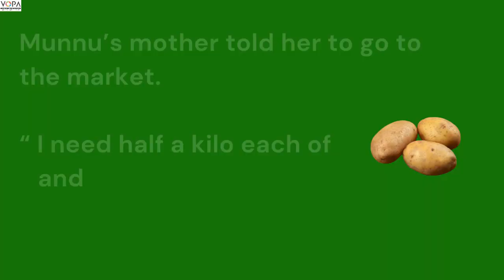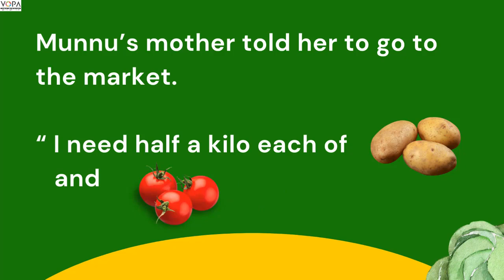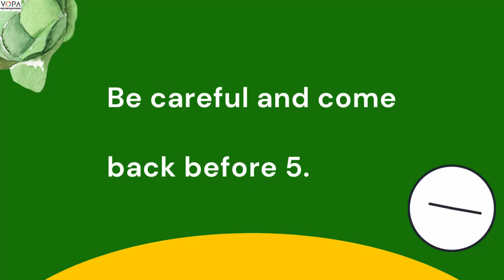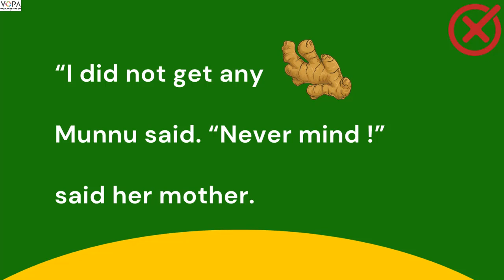4th | English | Munnu's Maths | V1 | V-School